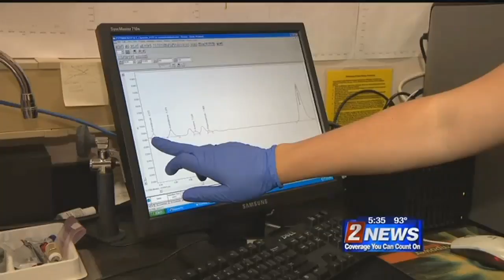DRI Vape Pen Research